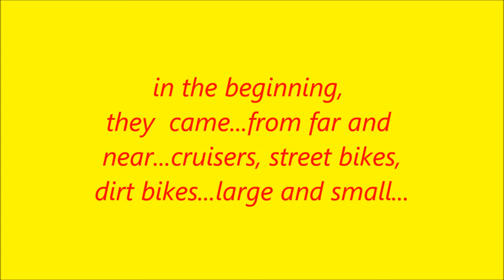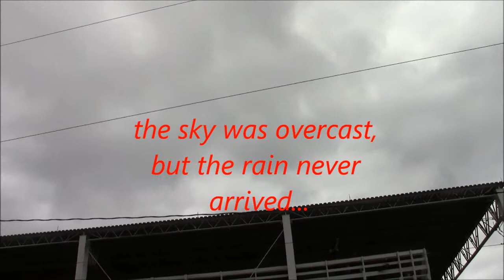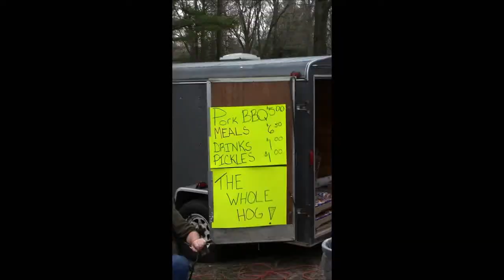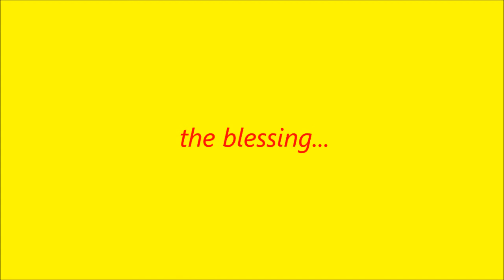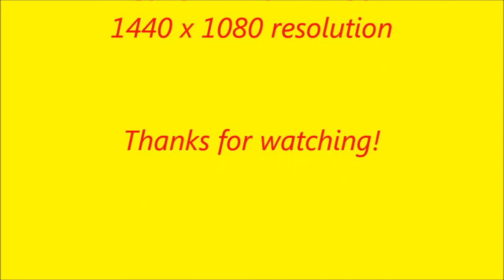Lakeshore Blessing of the Bikes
Annual blessing of the bikes on April 28, 2013 at the Ottawa County Fairgrounds in Holland, Michigan.